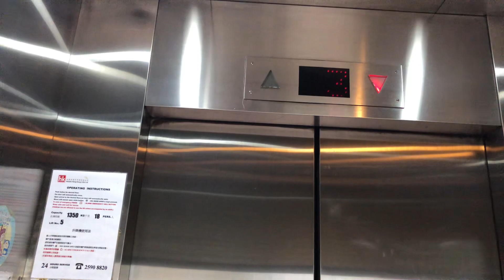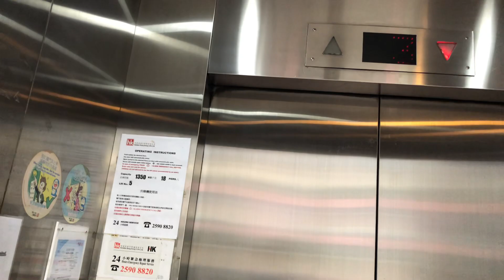灣仔駱克道市政大廈 OTIS升降機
途經層數: G,3